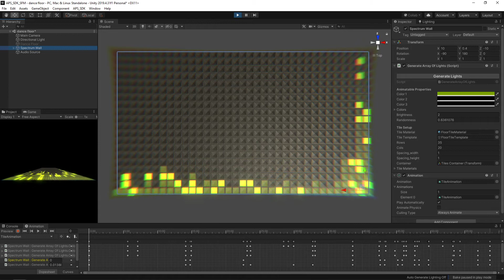Unity Audio reactive animated Spectral FFT example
The .unitypackage with scripts and example scene can be found

This was created for a friend and was not fully optimized, created only to show a proof of concept!